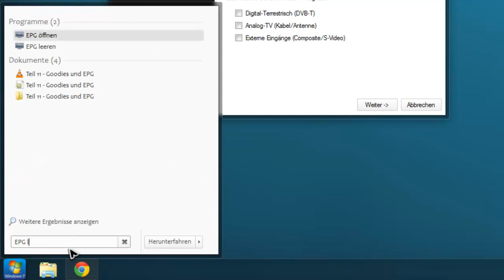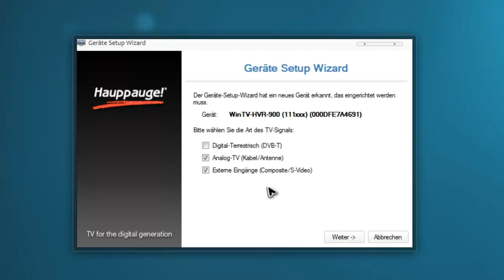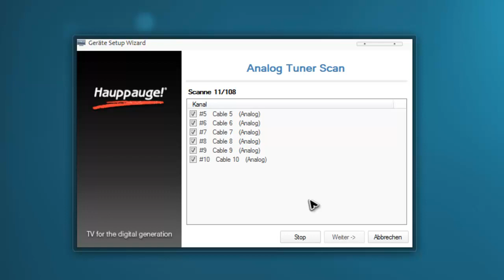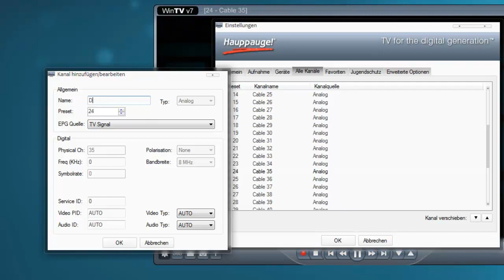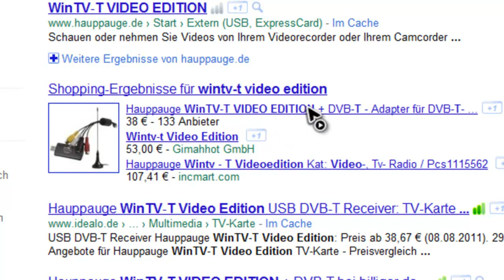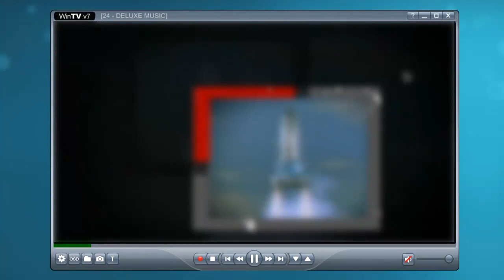Tutorial: WinTV-T Teil 12 - SPECIAL WinTV-T Video Edition und Analoges TV